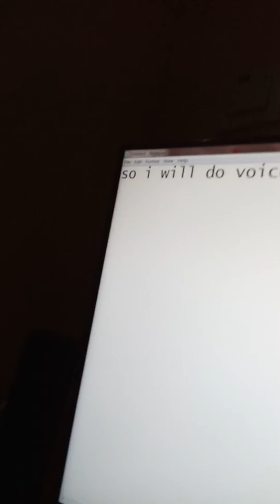Face Reveal at 200 subs!